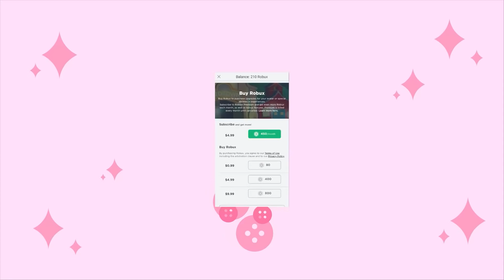*EASY* Guide To ALL SHELL LOCATIONS! ReddyTheTeddy's Quest! 🏰 Royale High New Years Update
*EASY* Guide To ALL SHELL LOCATIONS! ReddyTheTeddy's Quest!

🤍 OTHER CHANNELS! 🤍